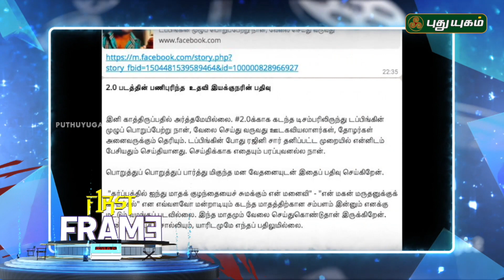சினிமா செய்திகள் | First Frame | 26/10/2017 | PuthuyugamTV